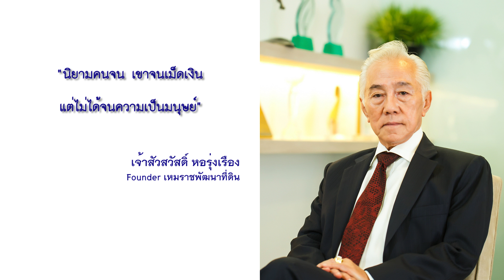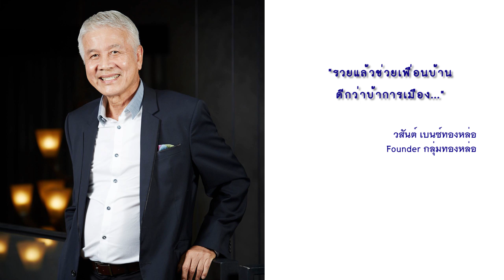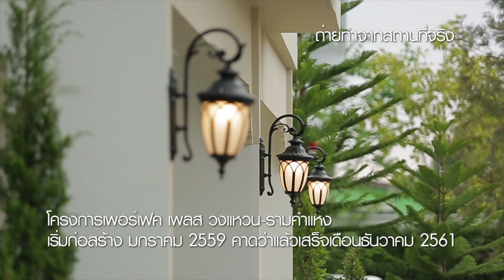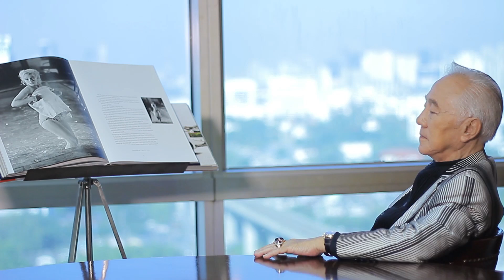"ส่องรถใหม่ MOTOR SHOW 2019" l CEO TALK l EP248 l เต็มรายการ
รายการ CEO TALK [6 เม.ย.62]
พบกับ

ช่วง CEO AUTO TALK ช่วงที่ 1
ช่วง CEO AUTO TALK ช่วงที่ 2
ช่วง สู้ไม่ถอย
ภาพยนตร์เรื่อง TO HELL AND BACK กลับมาจากนรก ตอนที่ 6 (ตอนจบ)